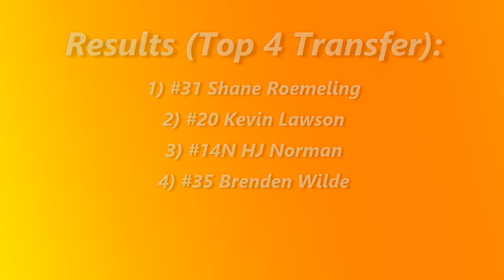Jamestown Speedway NOSA Sprint Car B-Main (6/10/17)